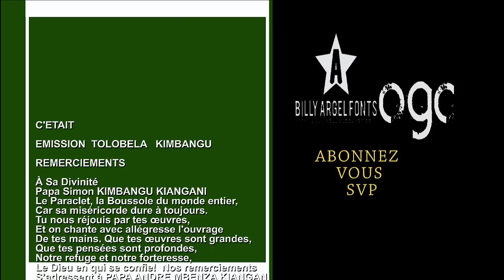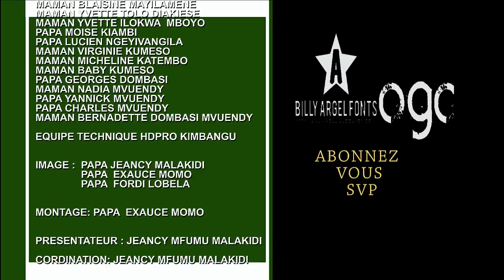RETOUR DE TATA SIMON KIMBANGU KIANGANI A KINSHASA PUTULU EMATI